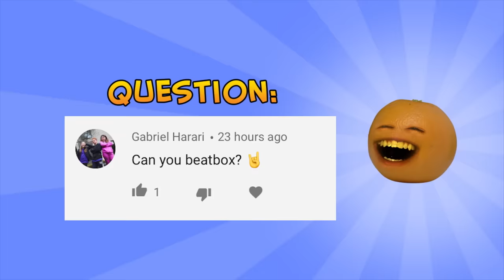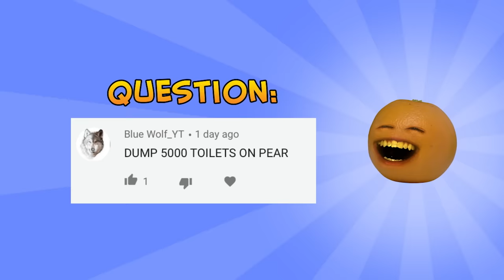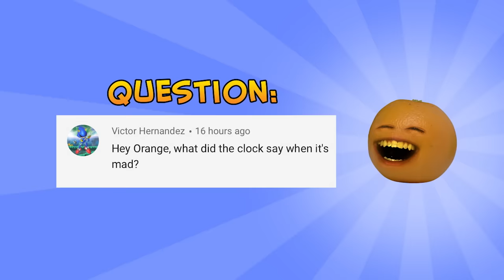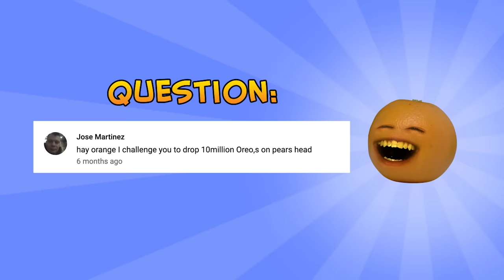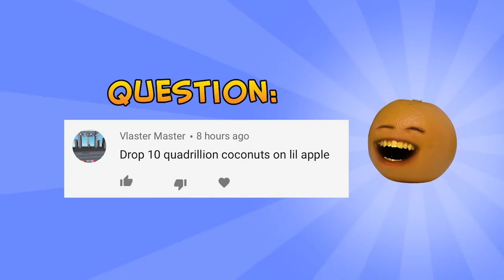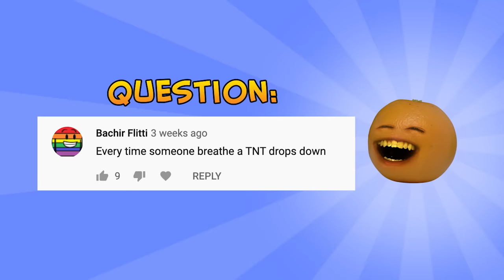Annoying Orange - Ask Orange #61: Annoying TNT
You ask questions, Orange and the gang answers them!

➤ MONDAY: Challenge Video! (or other fun animated episode)
➤ WEDNESDAY: How2 Video! (Learn how to do stuff!)
➤ FRIDAY: Fully Animated Episode!
➤ SATURDAY: Supercut! (Mashups of your favorite videos!)